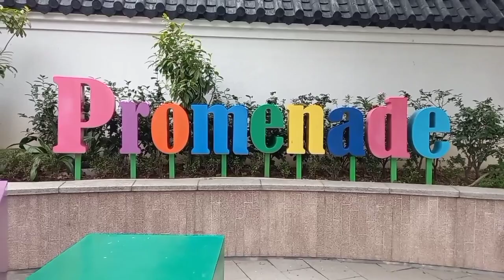Abeerden Promenade Hongkong || Liburan pengen naik perahu malah jadi begini | Walking tour hongkong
abeerdenaberdeen promenade park and garden, aberdeen promenade hongkong, aberdeen promenade, aberdeen promenade taman tepi laut hongkong jalan jalan naik perahu.naik perahu, naik perahu di waduk cirata, naik perahu bebek di bintan, naik perahu menuju green canyon pangandaran, naik perahu di labuhan haji part2, naik perahu layar, naik perahu karet di sungai, naik perahu di telaga sarangan, naik perahu di laut, naik perahu bebek.